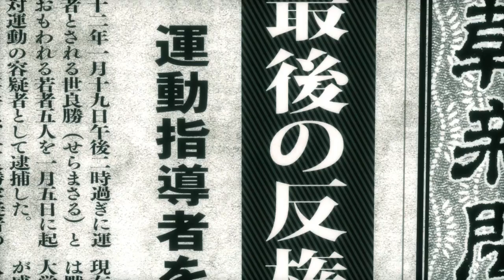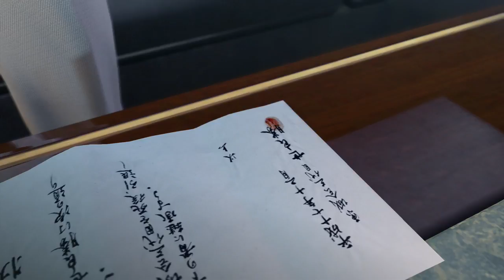Ryu Ga Gotoku Kiwami with Yakuza 1 Dub (Part 5)